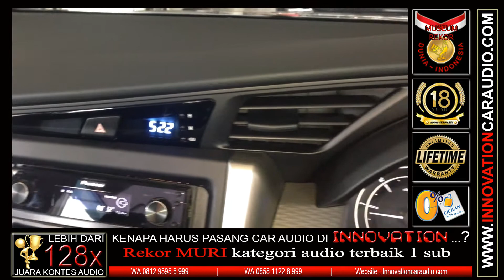Paket audio mobil Innova Reborn | 1 hari pengerjaan | Innovation car audio Jakarta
Judul Lagu – Thunderstruck ( Owl City Feat Sarah Russell )
Paket Audio mobil 1 hari Pengerjaan 3 way 2 power mulai dari 12 jtan

Lebih dari 89 x menang kontes audio mobil
Penghargaan dari Museum Rekor Dunia Indonesia ( MURI )

Paket Audio mobil Innova Reborn  | 1 hari Pengerjaan
Head Unit : Pioneer P99
Speaker depan : Flux Mc 361
Power : Dimension Element
Power : Dimension Glow
Subwoofer : Dimension Jr

Car audio Jakarta barat
Cengkareng - Kalideres
Taman surya 3 blok h1 / 9
Cicilan 0% 3 - 24 bulan ANZ / BCA / BNI / BRI / CIMB NIAGA / CITI BANK / DANAMON / HSBC / MANDIRI / MAY BANK / MNC BANK / OCBC NISP / PANIN BANK / PERMATA / STANDART CHARTERED / UOB / MEGA

Ready stok paket audio mobil 1 hari pengerjaan untuk mobil :
Sienta 2017 Keatas
All new Pajero 2016 Keatas
All new Fortuner VRZ 2016 Keatas
All new Innova 2016 Keatas
All new Alphard / Velfire 2015 Keatas
All new X Trail 2015 Keatas
Hrv
Brv
Mazda 2 2015 Keatas
Fortuner
Pajero
Innova
Crv
Avanza
Mobilio
Brio
Livina
Outlander
Dll